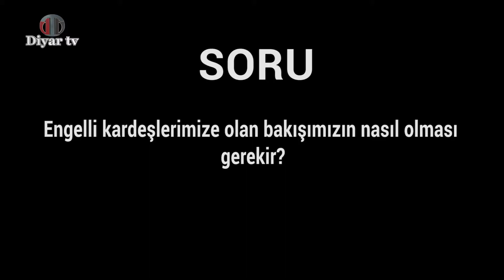Engelli kardeşlerimize olan bakışımızın nasıl olması gerekir? - Muhammed Hüseyin(R.A.)